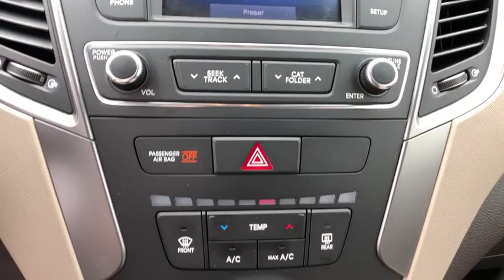2017 Hyundai Santa_Fe_Sport Danbury, Newtown, Ridgefield, Brookfiels, New Fairfield, CT H10910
Used 2017 Hyundai Santa_Fe_Sport available in Danbury, Connecticut at Danbury Automotive. Servicing the Newtown, Ridgefield, Brookfiels, New Fairfield, CT area.

Danbury Automotive
100-102 Federal Road